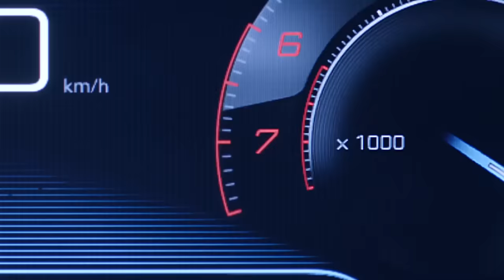The Future is Coming 04.05.17